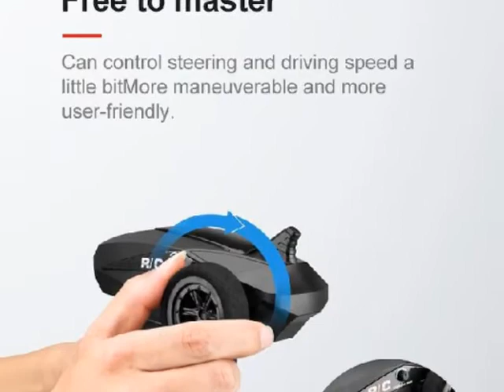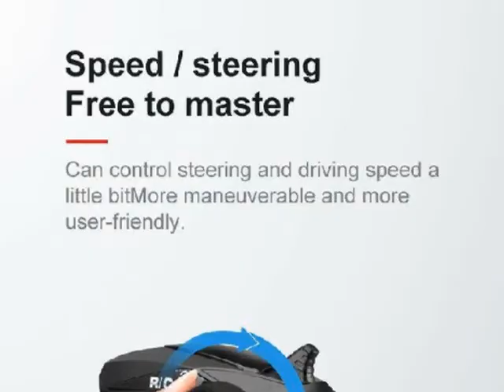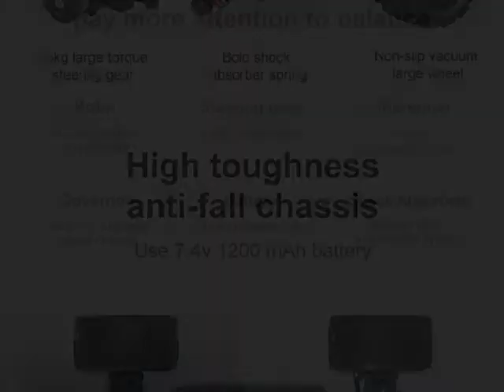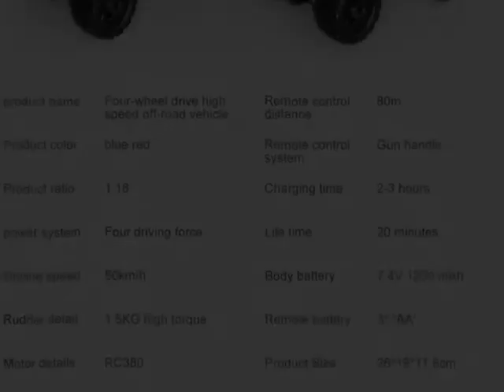LeadingStar 40+MPH 1 18 Scale RC Car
LeadingStar 40+MPH 1/18 Scale RC Car 2.4G 4WD High Speed Fast Remote Controlled Large TRACK HS 18311/18312 RC Car Toys

Description:

Item name: 998 1/18 Truck
Scale: 1/18
Frequency: 2.4GHz
Car size: 26*19*12cm
Box size: 33.5 x 25 x 15cm
Speed: 45km/h
Control distance: 80m
Charging time: 2h
Playing time: 18- 27mins
Battery: 7.4V 1200MA Li-ion-Fe
Control for controller: 2 x AA( Not included)
Weight: 960g
Controller size: 9 x 6 x 22cm
Car weight: 960g

Feature:

Perfect 1:18 scale high speed racing truggy.

Particular high-performance electric motor for enough power in

High-grip tyres for maximum

Perfect traction and corner-speed.

6CH, forward/backward, left/right turn

Speed: 45KM/hr

RC distance:80m+

Battery: with 1200mA Li-ion-Fe rechargeable battery for the car, controller use 2*AA batteries (not include)

Gun type controller

PA material

Package includes:

1x Truggy

1x Remote Control

1x USB Charger cable

1x 1200mAh Battery

1x Manual

1x Screwdriver